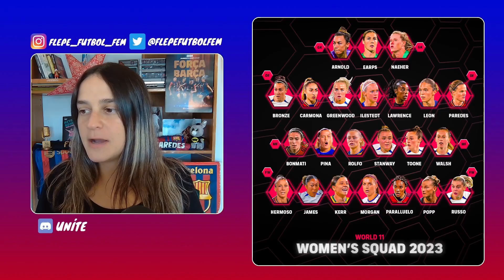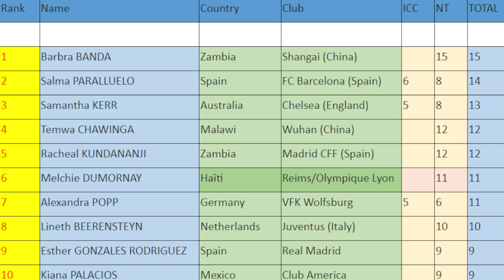23 NOMINADAS al MEJOR XI 💥 ¿Y PATRI? 🎙️ HANSEN ENTREVISTAS a MEDIOS ⚽ ROLFÖ MEJOR DELANTERA SUECA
8 jugadoras del FC Barcelona Femenino nominadas a integrar el mejor once de la FIFA FIFPRO
Fridolina Rolfö premio en Suecia, Caro Graham Hansen dio entrevistas